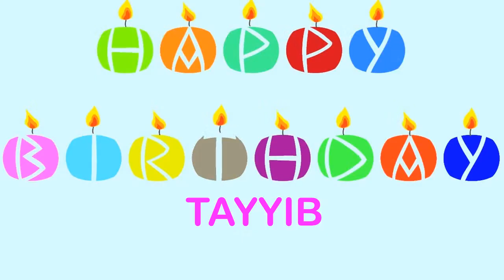Tayyib Wishes & Mensajes